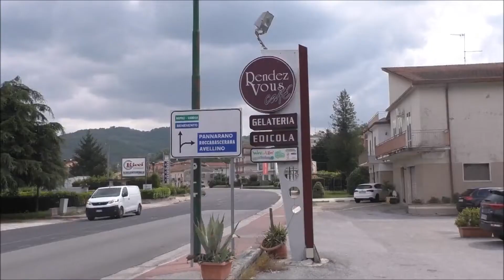Con 3 euro vince oltre 2 milioni, la fortuna bacia Roccabascerana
Con una giocata da 3 euro vince oltre 2 milioni di euro al superenalotto. La vincita in un bar edicola della frazione Tufara Valle di Roccabascerana. La titolare dell’esercizio, abbottonatissima sull’identità del giocatore: “E’ la prima volta che accade nel nostro locale, spero sia una persona del posto”.